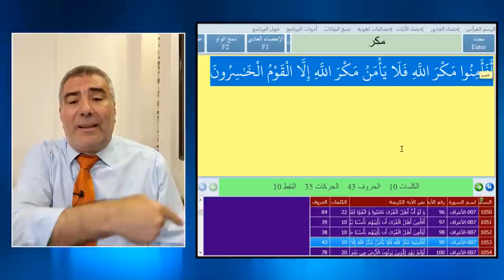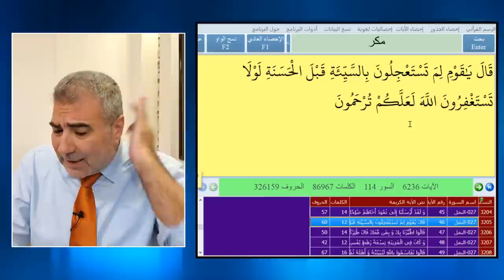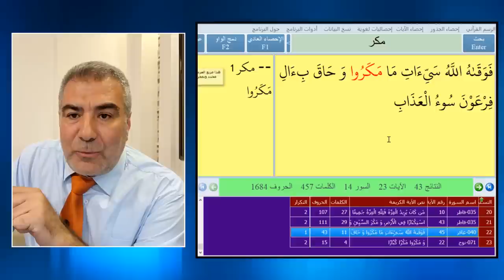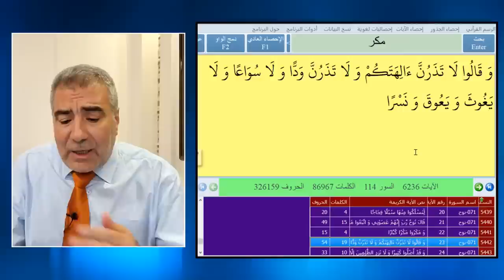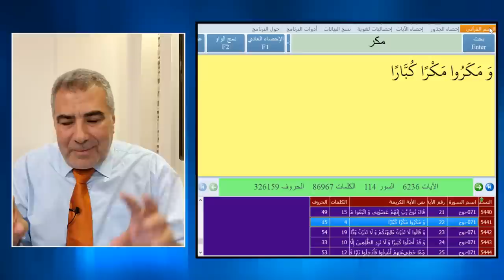تفسير الآية "وَ مَكَرُوا وَ مَكَرَ اللَّهُ وَ اللَّهُ خَيْرُ الْمَٰكِرِينَ" ورد قوي على الملحدين